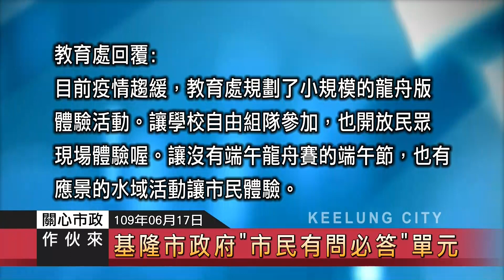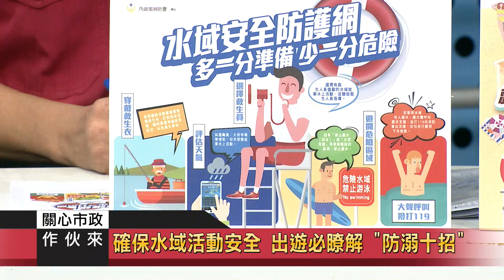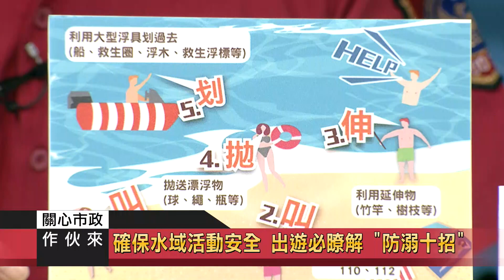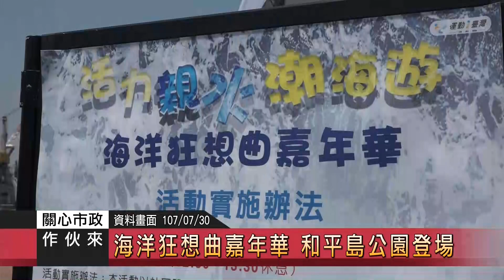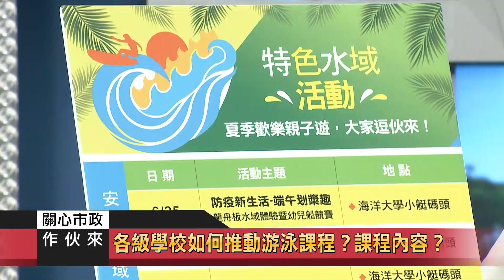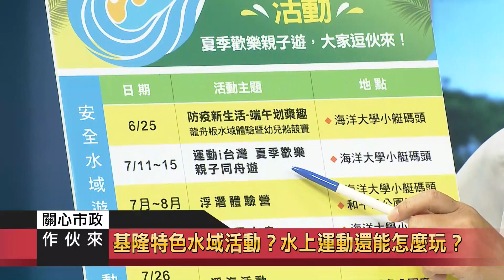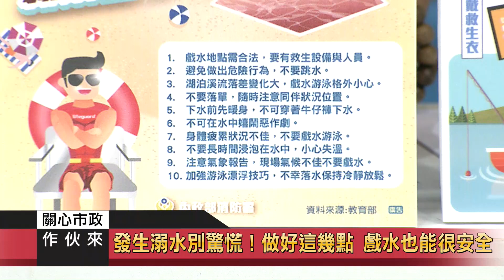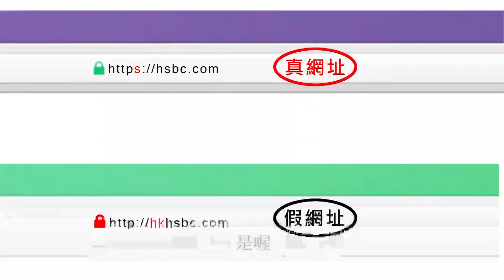2020 0617關心市政作伙來17 教育處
主 持 人   蔡曉君
基隆市消防 局長 陳龍輝
基隆市政府 教育處 處長 林祝里
國立臺灣海洋大學體育教育組 教授 曹校章

主題一： 暑期水域活動 安全也能很好玩
主題二： 打造海洋城市 親水從教育著手
主題三： 水上運動豐富多元 產官學界連結